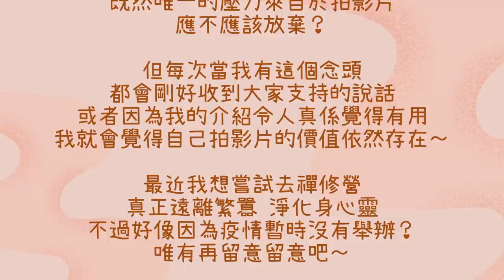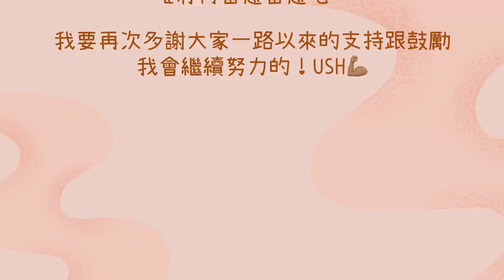♥ 心事台 ♥ 情緒困擾的心路歷程💔 因為一隻煎蛋崩潰大哭😭 樂觀地面對焦慮💪🏽 || Dottie Hidee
♥ 聊天時間 ♥

向好的方向想
情緒病讓我更認識自己
亦令我一次又一次跨過難關
是成長的過程呢～